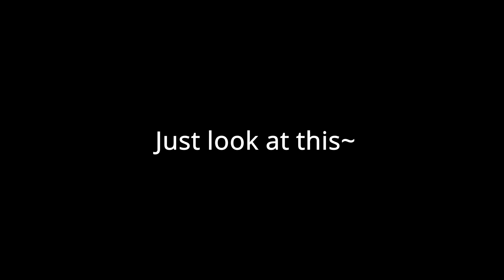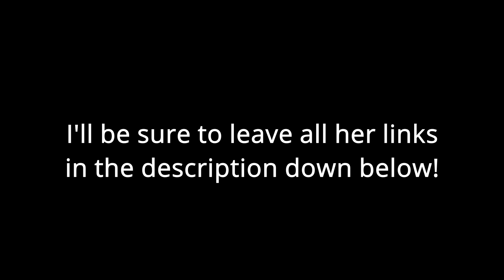Sylatria is debuting on October 19th! And you should be there! uwu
Sylatria is an ENVtuber who's been streaming for longer than a year now and will be officially debuting with her full model this Tuesday!
All of her important links~
Original debut announcement:
Really looking forward to it and to seeing lots of people meeting her!